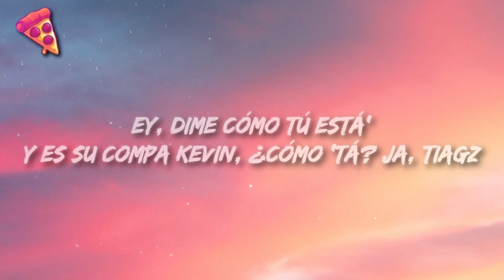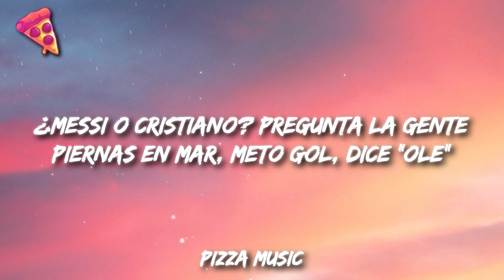Kevin AMF, Tiagz - Maradona (Letra)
Kevin AMF, Tiagz - Maradona
Get:

Letra:

[Intro: Tiagz & Kevin AMF]
Ey, dime cómo tú está'
Y es su compa Kevin
¿Cómo 'tá? Ja
Tiagz

[Pre-Coro: Kevin AMF & Tiagz]
¿Messi o Cristiano? Pregunta la gente
Piernas en mar, meto gol, dice "ole"
Jugando pelota bien Maradona
Le da con la boca y suena (Tiagz)

[Verso 1: Tiagz & Kevin AMF]
Gol (Su compa Kevin)
Se lo meto, dice Messi (Messi)
Me lo responde con un "oui, oui"
Está muy bien que es la Cherry
Palo' le eché, me dice "mеrci"
Como mundial about to get messy, sí, sí, sí, sí, sí
(Ay, jejеje)
Dale, mamá, que yo te lo hago bien (Bien)
Te lo meto de trois o de deux, tudo bem
¿Te tiraste la perra? Yo pregunto "¿quién?"
¿Te tiraste la Barbie bitch? You know I'm Ken
Les mue'to la verga, ellas sonríen
Equipo francés a quatre pattes come une chienne
Le tiro, le tiro pelota muy bien
Se la paso al compa Tiagz y Kevin

[Verso 2: Kevin AMF & Tiagz]
Como Ronaldinho (Jeje), estilo brasileño (Uh)
Muy bueno en el fuchibol y también en el sexo
Como en el boxeo, tipo del Canelo
Y como beibolista como los Yankees bateo, -teo, -teo
Soy de lo' más buenos
Y si me pongo serio, me como al planeta entero, -tero, -tero (Auh)
Como en un tiroteo
Como si fuera na' porque en verguiza te la meto
Y escuchando el "taca-tacatá"
Me pongo caliente cuando escucho "tacatá"
Y escuchando el "taca-tacatá" (Sí, sí, sí, sí, ah, grr)
Me pongo caliente, mija, vengase pa' acá

Le da con la boca y suena

[Outro: Tiagz]
Tata-tata-tata-tata-tata
Tata-tata-tata-tata-tata
Tata-tata-tata-tata-tata
Tara-tara-tara-tara
Tara-tara-tara-tara
Tara-tara-tara-tara
Tara-tara-tara-tara
Tiagz